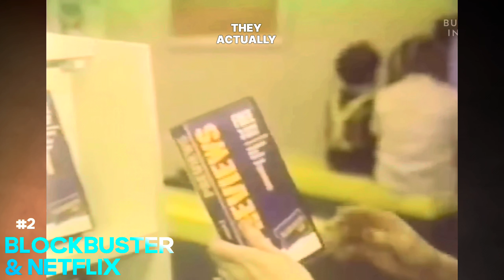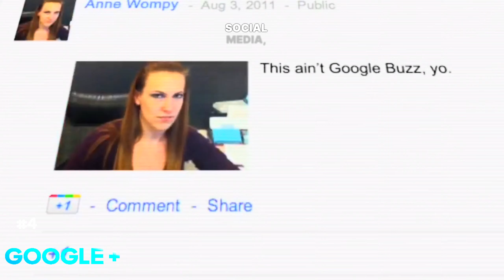Disasters in Tech History!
In this video we will see the world top 5 decisions that were made disastrous in the tech world. These are just a few of the many disaster decisions that have been made in the tech world. These decisions have had a significant impact on the industry and have served as lessons for other companies to learn from.